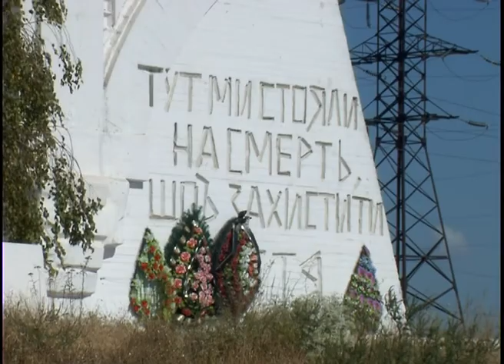75 років від проведення операції по обороні міста Одеси. Прилиманське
У ці вересневі дні виповнюється 75 років від проведення операції по обороні міста Одеси від німецько-румунських загарбників. Через Овідіопольський район проходить пояс слави героїчної оборони міста. Наші кореспонденти побували в селі Прилиманське. Дивіться далі.